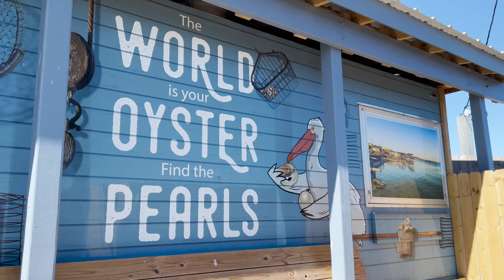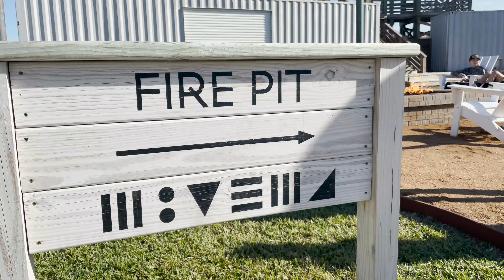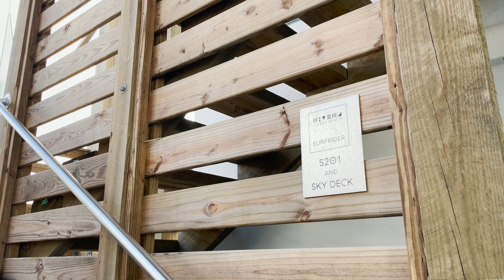WHAT IS LIVELY BEACH REALLY LIKE? | CORPUS CHRISTI TEXAS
Right off the coast of Corpus Christi, Texas is the long skinny island that is Mustang Island. Just down the road from the beautiful Port Aransas is the stunning new resort, Lively Beach. This is my second time visiting in the past year and I thought I might as well tell you about this beautiful resort and all of the amenities it has to offer.
The Property
The look is a beautiful Riad-style design that’s surrounded by preserved wetlands. It’s situated right across the dunes from the gulf. So for the best views, climb to the roof top deck at Surfrider or Mavericks for 360-degree views of the gulf and the bay.
The Amenities
Beach. The name of the game is sticking your toes in the sand and relaxing.
Resort style pool. There are also plenty of loungers, tables, chairs and even outlets… so if you must bring the laptop to stay on top of work you’ll be full charged! The early evening views from the Lively Beach are a MUST! The pool is also heated, so it’s always the perfect temperature – even in winter!
Best kite-surfing on the Texas coast. This is a super popular location for those looking to catch some waves!
Fishing off the walkable beachfront jetty.
Ride your bike on the beach. You can also take a golf cart as well.
Hiking. Walking on the sand is a great workout and there’s always something new to find like seashells and jellyfish!
Gathering spaces. Lively Beach boasts two roof top decks with amazing views, cool trade winds and places to relax. The Beach Club offers multiple grills and seating areas to enjoy the perfect meal outside. Each unit has a picnic set up so you can enjoy these outdoor gathering areas conveniently.
The Rooms
These spaces are spacious, gorgeous, and so welcoming. One of my pet peeves in the hospitality industry is when hotel rooms offer a kitchen but nothing to cook with. This is definitely not the case with Lively Beach! They have plates, cups, mugs, and bowls but also pots and pans to cook with. They even have measuring cups! So rest assured, you’ll be able to cook in your own space and enjoy it without having to bring your own kitchen tools with you.